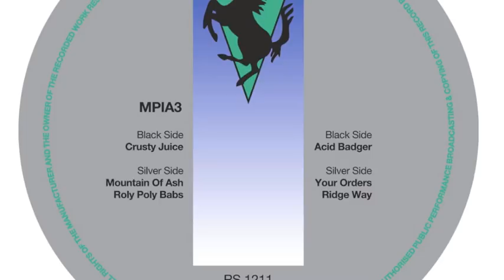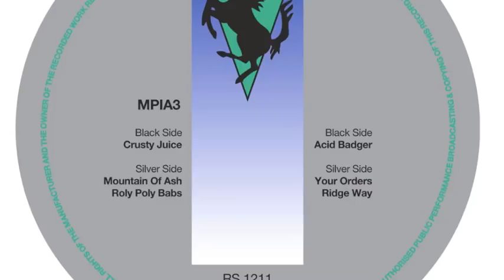MPIA3 - Crusty Juice